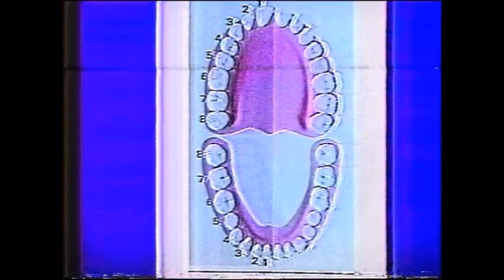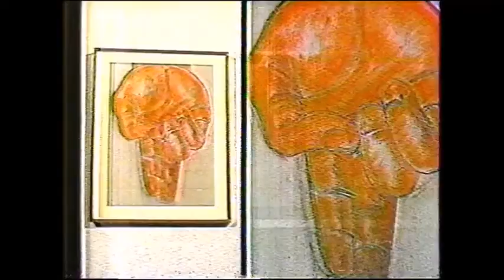Cortos y programación Canal 8, 1983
Transmitidos durante, y después del programa Estudio 54 dedicado a José Alfredo Jiménez.